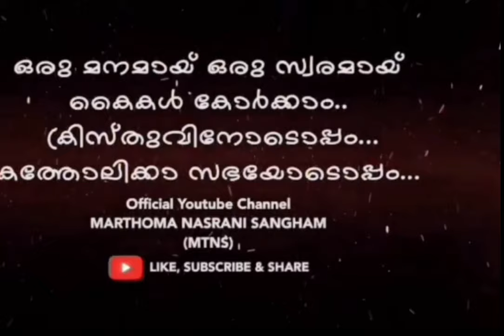പാഷണ്ടികളെ തിരുന്നാൾ പ്രസംഗങ്ങൾ നടത്താൻ വിളിക്കാതിരിക്കുക.